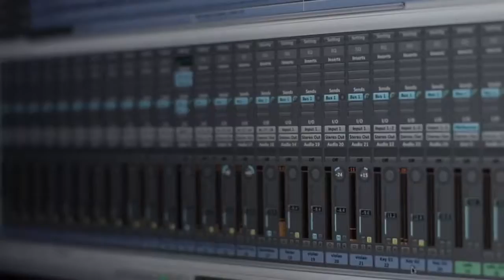Nice to Meet You My Name is Salvador from Bahia!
Visit Salvador with Elcotour Brazil Tour Specialist